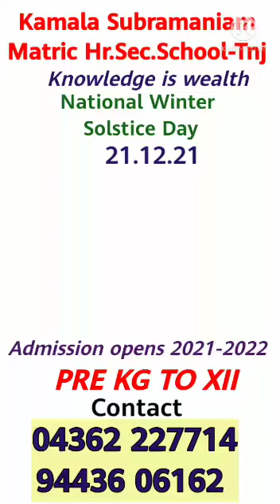National Winter Solstice Day